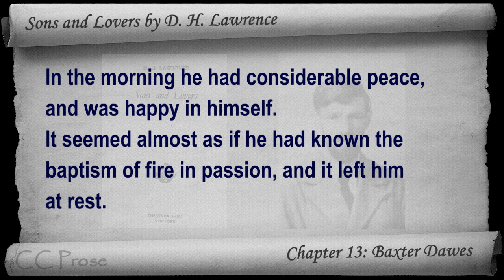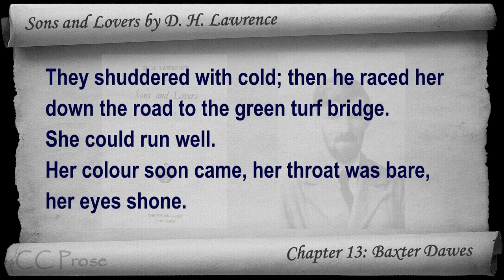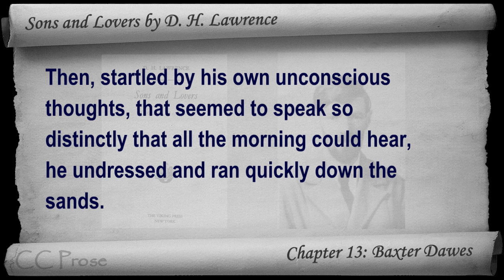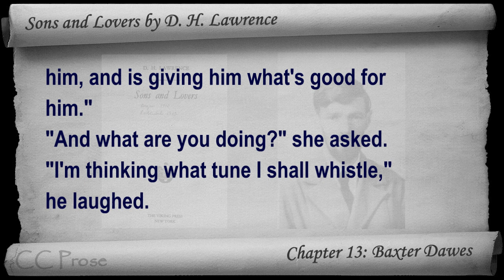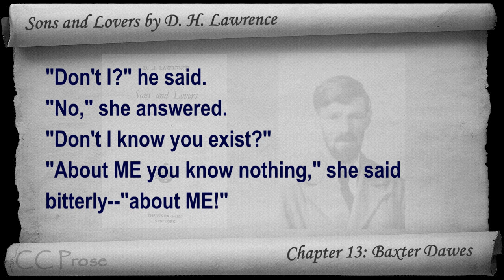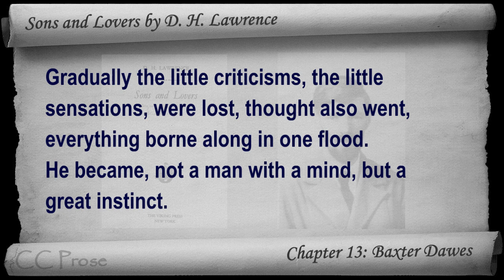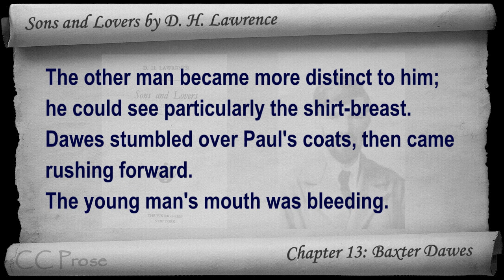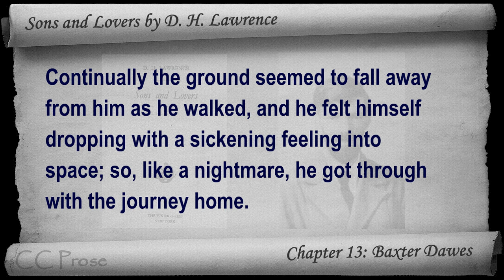Chapter 13-2 - Sons and Lovers by D. H. Lawrence - Baxter Dawes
Chapter 13 - Part 2: Baxter Dawes. Classic Literature VideoBook with synchronized text, interactive transcript, and closed captions in multiple languages. Audio courtesy of Librivox. Read by Mark F. Smith.